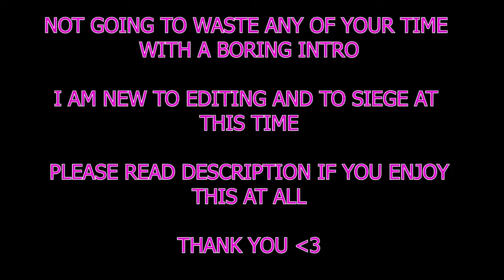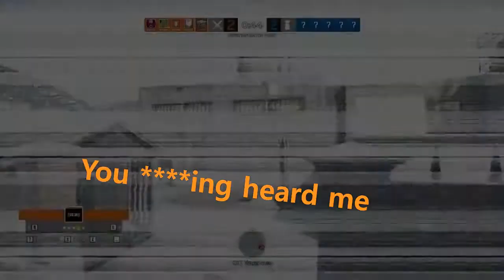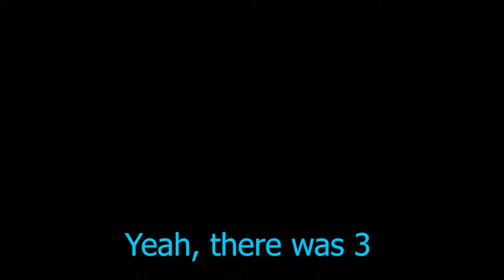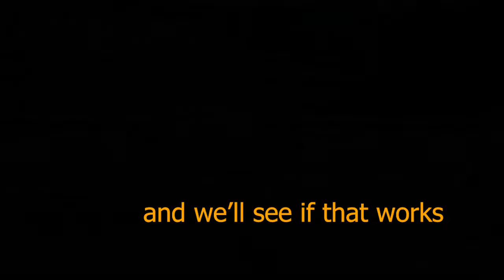Training For Copper | Rainbow Six Siege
Hello! I'm just a casual R6 player trying to have fun with some friends. Most of this was recorded a couple months ago and I've been learning to edit more through it and boi have I learned a lot. I'm going to start uploading regularly (announcements in next video), and hope you will stick around to watch our antics.
We're not the best, but it's honest work.